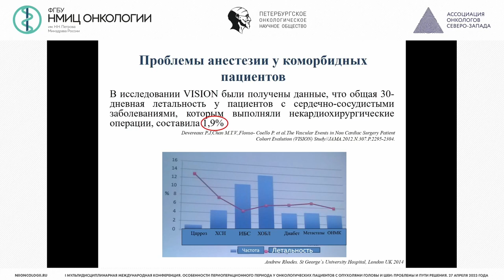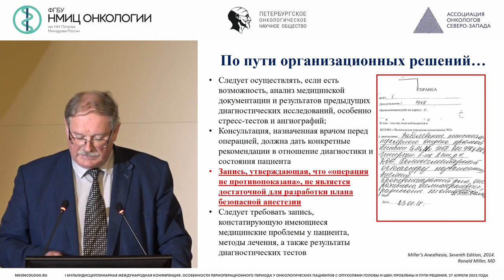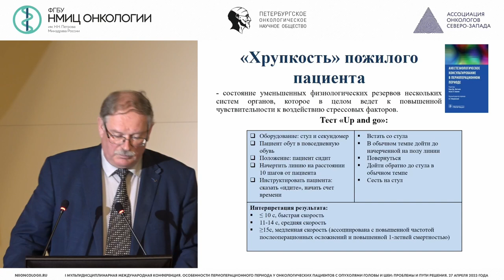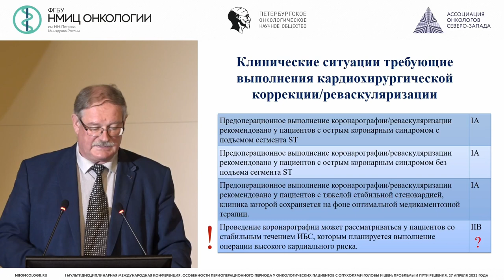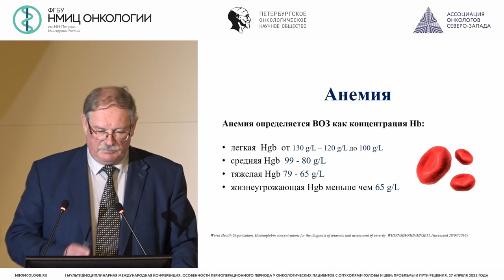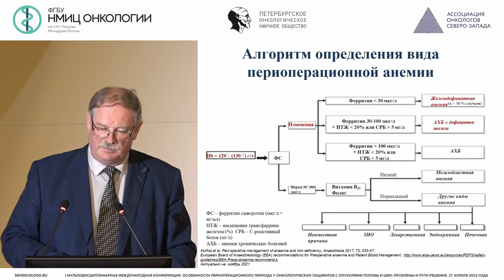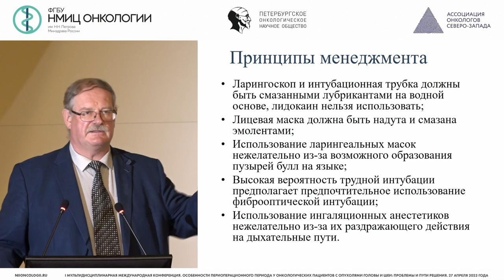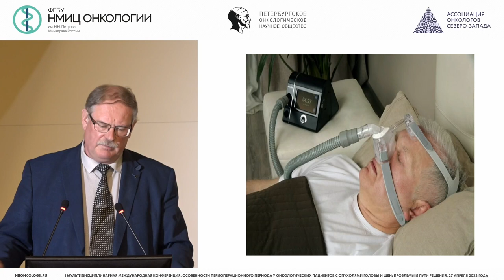Подготовка пациентов с коморбидной патологией на амбулаторном этапе. Проблемы и пути их решения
Глущенко Владимир Анатольевич – заместитель главного врача по анестезиологии и реаниматологии, заведующий научным отделением-ведущий научный сотрудник научного отделения анестезиологии, реаниматологии и алгологии НМИЦ онкологии им. Н.Н. Петрова, д.м.н., проф., г. Санкт-Петербург